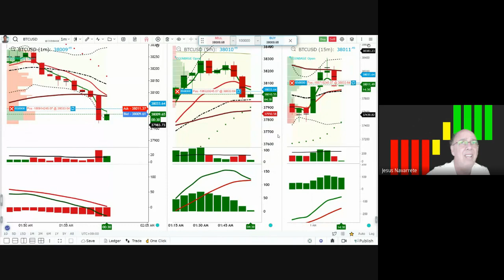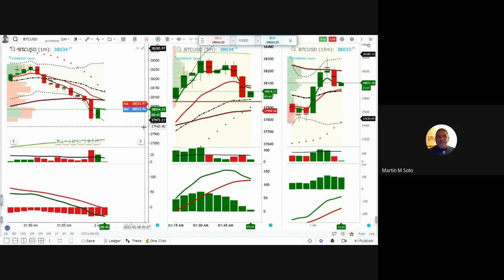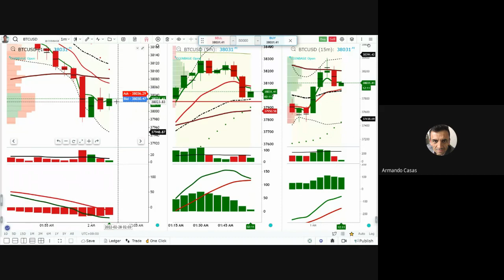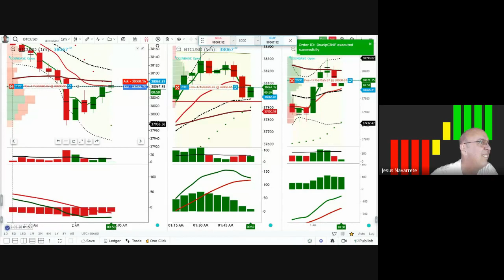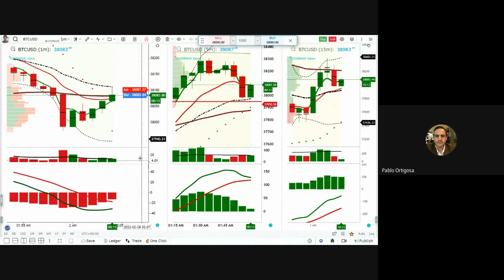Febrero 27, Operaciones en Tiempo Real con la Bitcoin (pt 2)